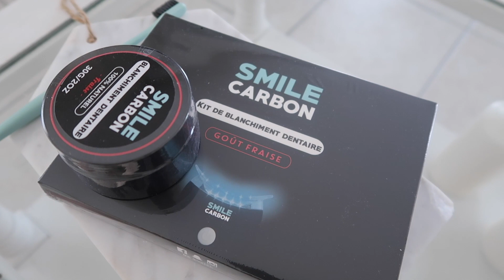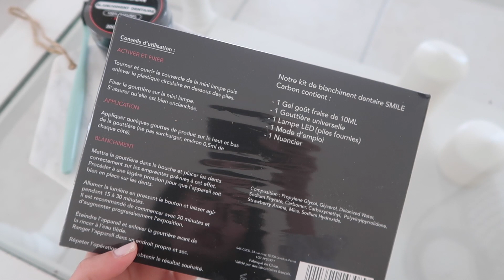VLOG | BAISSE DE MORAL...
MENTIONNES DANS LA VIDÉO :

- Kit de blanchiment dentaire SMILE CARBON (-15% sur le site avec le code SCARPINA)
- Routine Anti Pollution CLINIQUE (-20% sur le site avec le code CLINIQUE123)